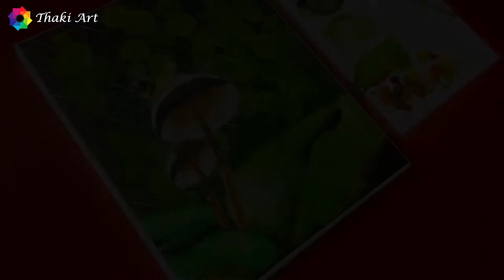A24 - acrylic painting - mushroom painting - thaki art